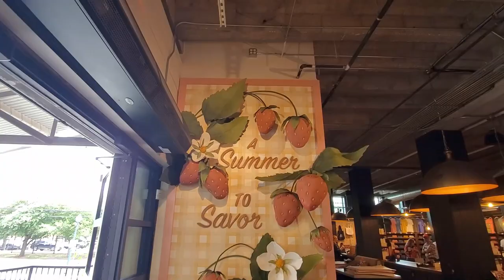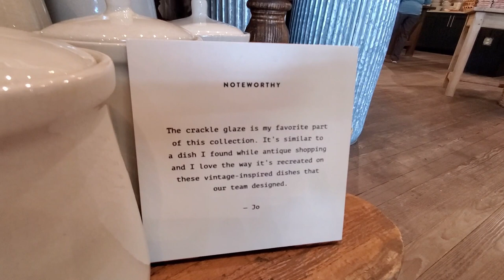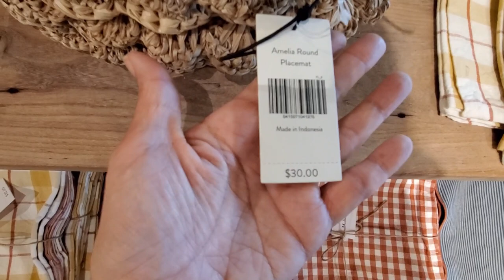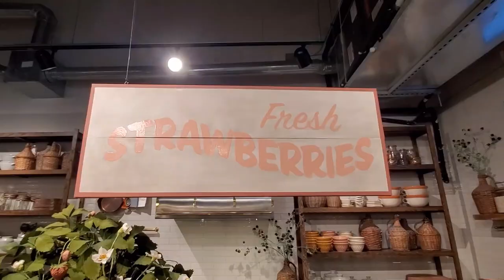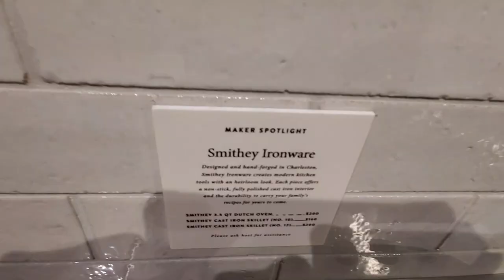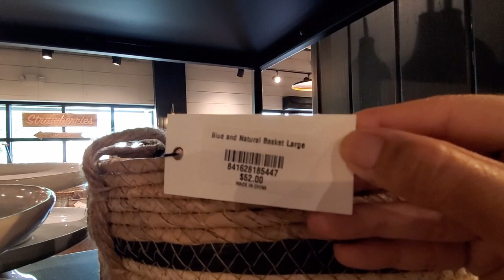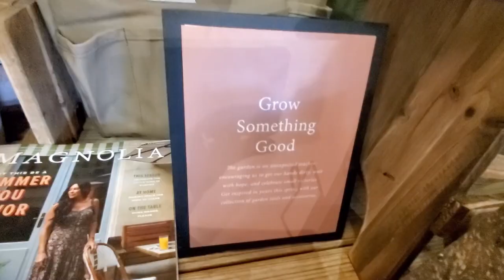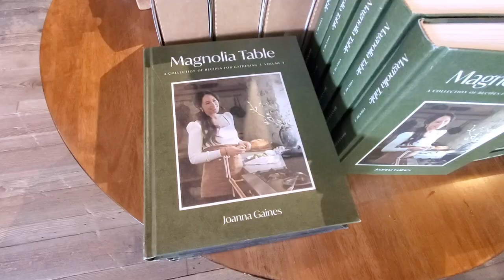*NEW* Magnolia Market Summer Collection 2023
Come with me to the Silos to see the new Summer Collection for 2023 at Magnolia Market.

ABOUT ME

Hi! I’m Mily, I'm from Peru and I've been living in the US for the past six years. I love to shop and share home decor, thrifted finds and more!